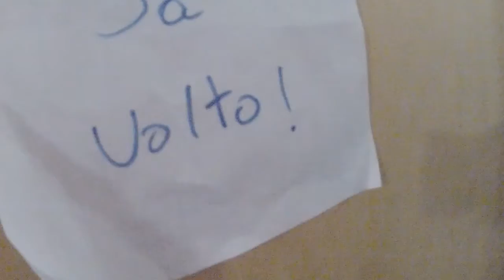Montese | Rio Road REC #02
"Aonde quer que você vá, algo impede",
e isso te faz crescer.

Edit: Rafael Salgado